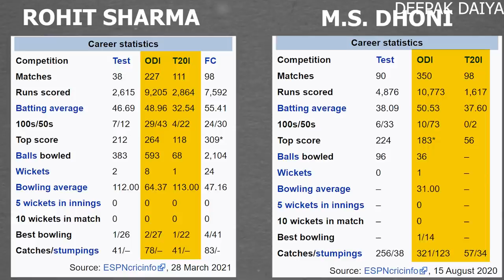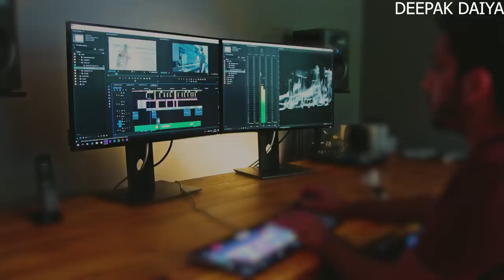Best powerful motivational video in Hindi | Virat Kohli Motivational Video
Virat Kohli Motivation | Best Motivational Video In Hindi

Track Title by :- Ross Bugden

                Thanks